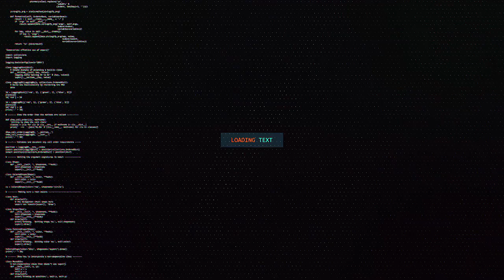MADAXWAYNE MUUSE BIIXI OO TACSI TIIRAANYO LEH U DIREY DHAMAAN BAHDA SAXAAFADA